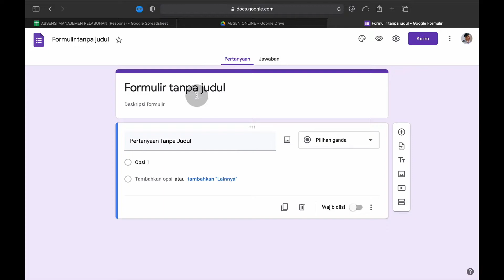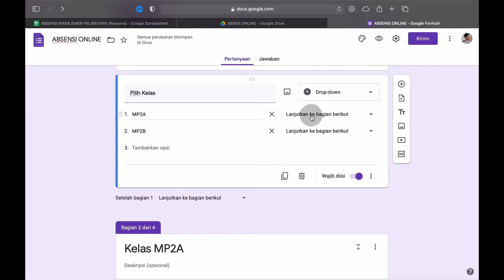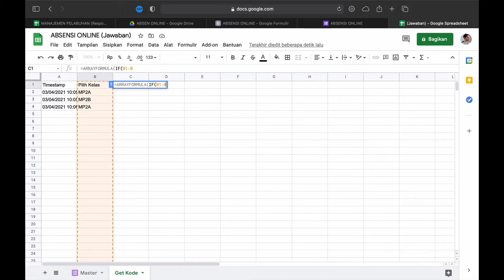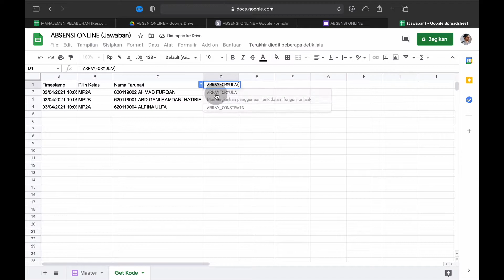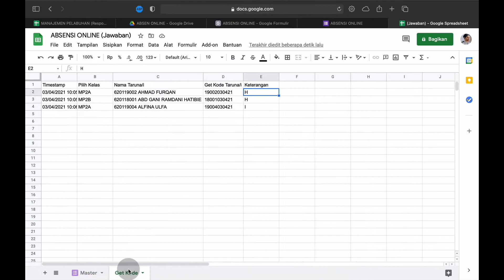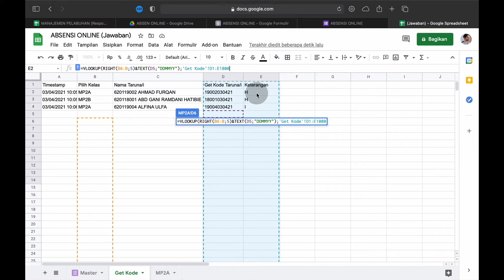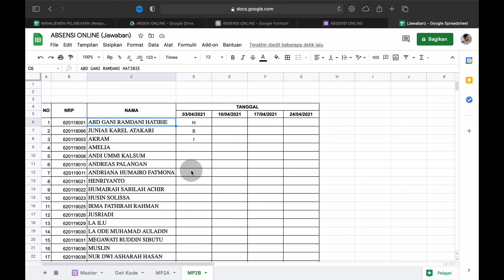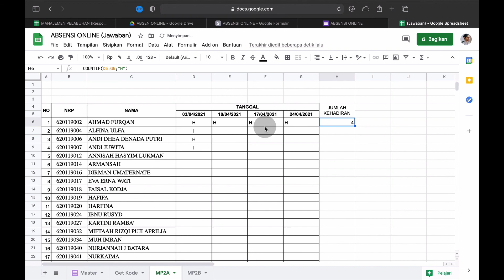Cara Membuat Absensi dan Rekapan Otomatis Online - Beneran Otomatis Loh!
Assalamu'alaikum wr wb, salam sehati eeeaaaa! baik teman-teman video kali adalah bagaimana cara langkah demi langkah membuat absensi dan rekapan otomatis dan teman-teman di susah payah lagi merekap data absen berdasarkan taruna/mahasiswa/siswa, dan beneran otomatis dan dari segala bentuk dan waktu/tanggal dilakukannya absensi online.

video ini khusus untuk teman-teman yang berprofesi sebagai Dosen atau Pengajar, tapi untuk taruna/mahasiswa juga boleh menontonnya sampai habis dikarenakan ada rumus formula MS-Excel yang dibisa dipelajari dan dipahami.

Times Code
00:16 Buat formulir kosong
03:06 Buka bagian berdasarkan jawaban
04:23 Membuat laporan spreadsheet
05:27 Rumus formula MS-Excel menampilkan tanggal/waktu
05:47 Rumus formula MS-Excel menampilkan pilih kelas
06:11 Rumus formula MS-Excel menampilkan nama Taruna/Mahasiswa
07:59 Rumus formula MS-Excel menampilkan get kode Taruna/Mahasiswa
10:07 Rumus formula MS-Excel menampilkan keterangan kehadiran
12:29 Rumus formula MS-Excel VLOOKUP, MID & TEXT
18:33 Rumus formula MS-Excel COUNFIF